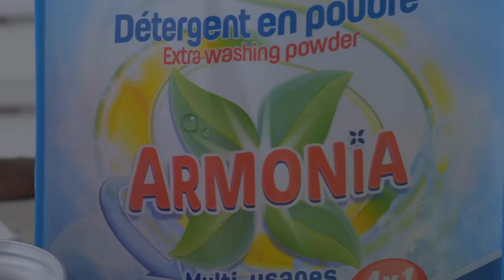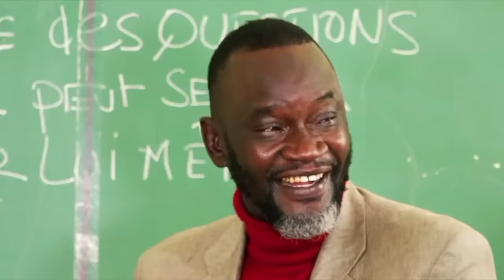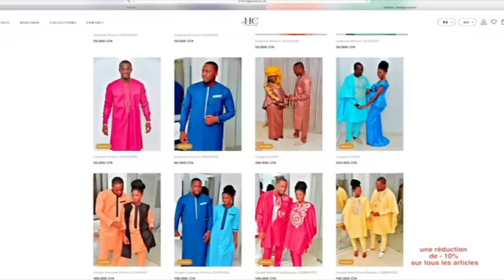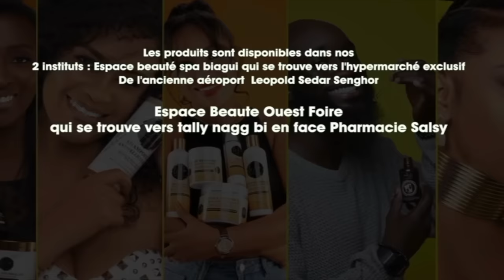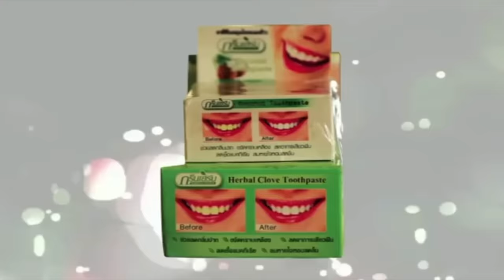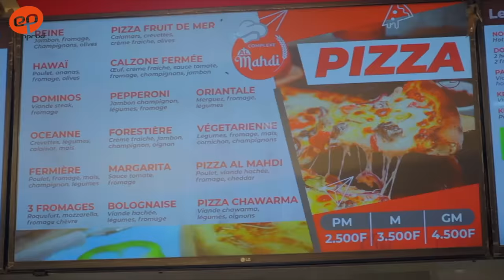INFIDELES - Saison 3 - Episode 32 ** VOSTFR **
Craquer & croquer,
Votre série Infidèles revient avec toujours plus de suspense et d'action pour pimenter vos soirées.

Diffusion d'un épisode tous les mercredis et dimanches soirs à 20h30 UTC.
Série réalisée par Ibou Gueye (Dakar, Senegal, août 2022)